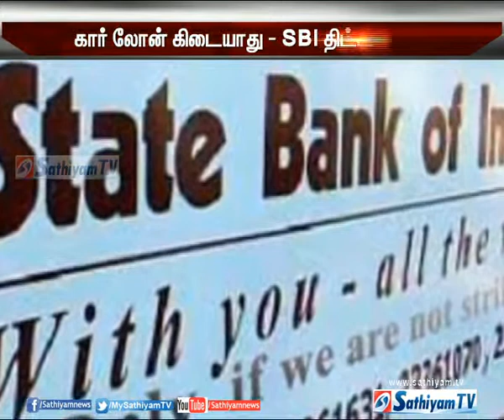6 லட்ச ரூபாய்க்கும் கீழ் ஆண்டு வருமானம் இருந்தால் கார் லோன் கிடையாது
6 லட்ச ரூபாய்க்கும் கீழ் ஆண்டு வருமானம் இருந்தால் கார் லோன் கிடையாது என்று பாரத ஸ்டேட் வங்கி அதிரடி அறிவிப்பினை வெளியிட்டுள்ளது.